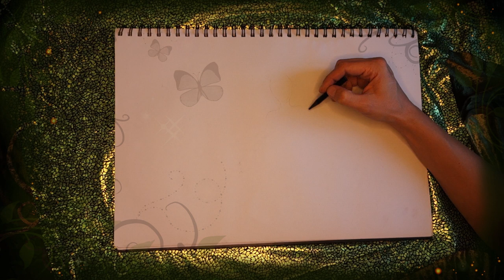Elfengeschichte #2 Die Zauberwesen *Gute-Nacht-Geschichte* für Kids & Erwachsene/by Elfe Sorgenfrei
Was wäre der Zauberwald nur ohne seine Kinder? Wer wohnt da überhaupt alles? Ob berühmte Zahnfee, hilfsbereite Hexe oder grüner bester Freund, der Wald ist voller Überraschungen!
WELCHES ZAUBERWESEN wärst DU eigentlich gerne??? Schreib mir deine Antwort unten in die Kommentare. Bin gespannt, vielleicht kommst du dann ja auch mal in meinen Geschichten vor!?

Mache es DIR nun bequem, kuschel DICH in dein Bettchen ein und erfahre alles über die magischen Zauberwesen...

Viel Spaß beim Träumen und bleib NEBENBEI ganz SORGENFREI

Ich weiß das Video ist noch nicht perfekt geschnitten, auch das Sprechen könnte noch verbessert werden, aber ich werde weiter mein Bestes geben und ganz viel üben und lernen.

Ich  freue mich auch riiiiesig wenn du mir schreibst.

Intro: Harfenspiel & Harmony Drum by Elfen Sorgenfrei

Outro: Harmony Drum by Elfe Sorgenfrei